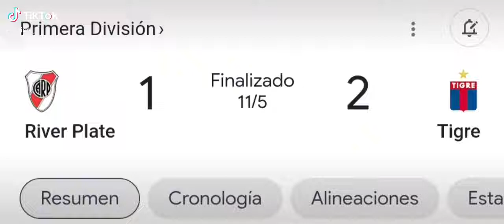te enseño pa que aprendas